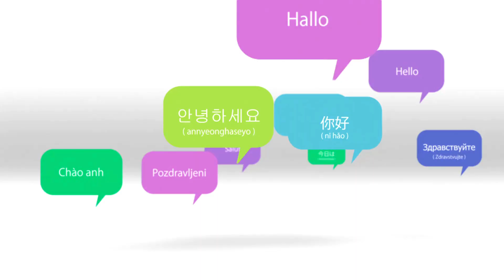Exploring Austria: (Austria travel 2023) Let's travel Landscapes (Österreich reisen 2023)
Let's travel Austria in 2023 December. Join us on an enchanting journey for travel in 2023 through the picturesque landscapes and cultural riches of Austria, a country renowned for its classical heritage, Alpine beauty, and captivating cities in 2023. Austria is best country for travel in 2023 December. Experience the essence of this European gem as we traverse its iconic destinations and hidden treasures.

Begin your Austrian adventure in the majestic city of Vienna, where imperial palaces, such as the Schönbrunn Palace and Hofburg, showcase the grandeur of the Habsburg dynasty. Immerse yourself in the city's musical legacy with visits to the Vienna State Opera and the former residence of Mozart.

Travel to the charming city of Salzburg, birthplace of Mozart and the setting for the beloved movie "The Sound of Music." Explore the baroque architecture of the Salzburg Cathedral and wander through the enchanting gardens of Mirabell Palace.

Discover the fairytale landscapes of the Austrian Alps in regions like Tyrol and Salzkammergut, offering postcard-perfect vistas of snow-capped peaks, crystal-clear lakes, and charming villages. Embrace the opportunities for outdoor adventures, from hiking and skiing to leisurely walks amidst nature's splendor.

Immerse yourself in Austrian culture and tradition by indulging in culinary delights such as schnitzel, strudel, and the famous Sachertorte. Visit local markets, explore traditional wine taverns (Heurigers), and savor the flavors of authentic Austrian cuisine.

Join us as we celebrate Austria's rich heritage, from its opulent palaces to its alpine panoramas, inviting you to experience the country's timeless charm and beauty.

00:00 Introduction
00:41 Welcome to Austria
01:01 Vienna
02:54 Salzburg
06:02 Austria Alps
07:49 Music and Culture
08:40 Historic cities
09:49 Vienna's Coffee
10:44 Danube River
12:22 Christmas Markets
13:01 Transportation and Other facts
14:06 Thank You